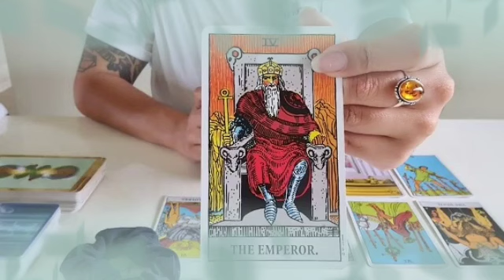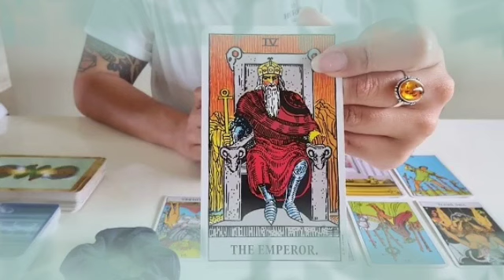تاروت برج الأسد من 21 إلى 31 يوليو 2022 // اخبار سعيدة🥳رجوع حبيب قديم😏ظهور برنس جديد فحياتك🤭